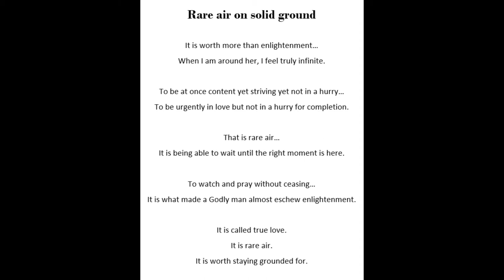#28. Rare air on solid ground (04.28.2020)